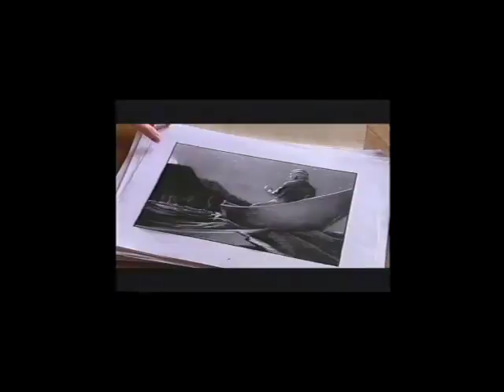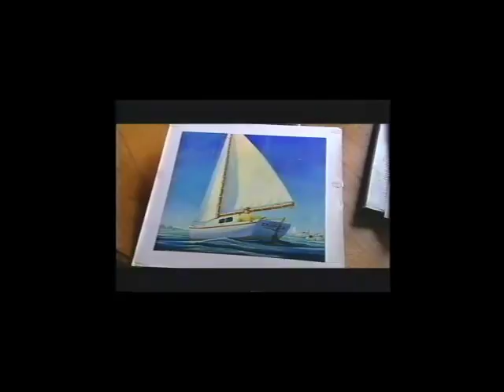Portland artist Jeff White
Portland artist Jeff White is profiled on Oregon Public Broadcasting "Art Beat" program.